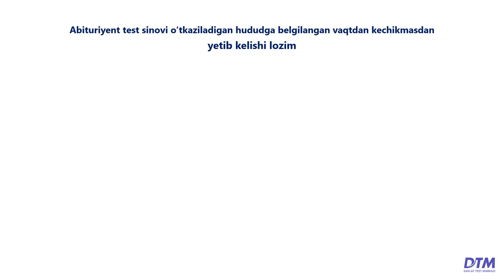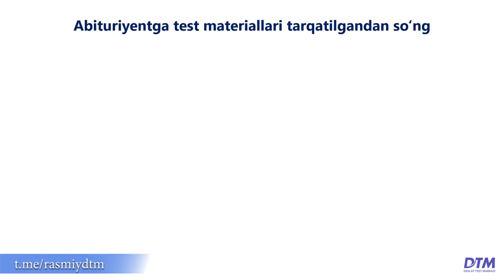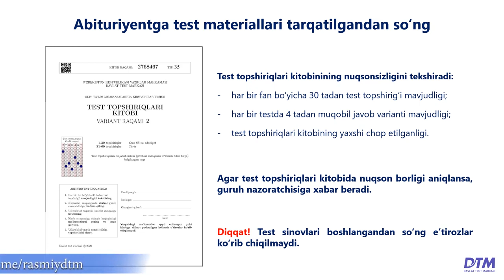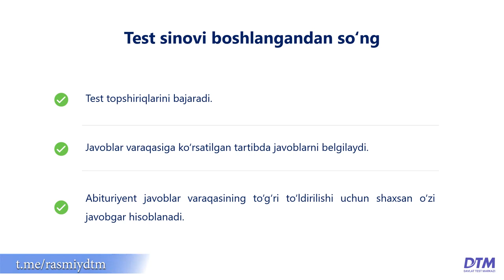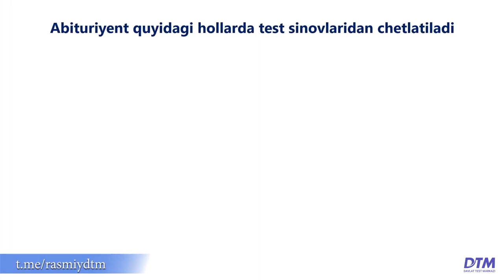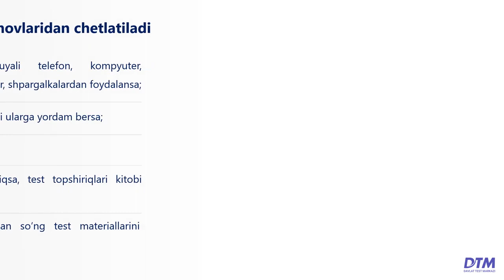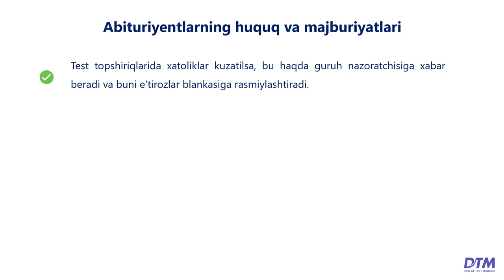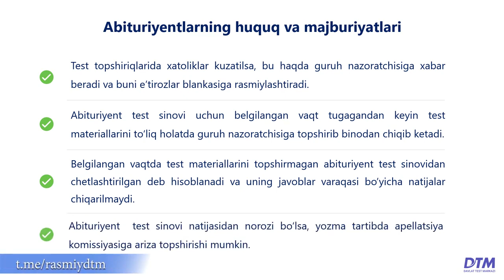ABITURIYENTLAR UCHUN YO'RIQNOMA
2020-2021-o‘quv yili uchun oliy taʼlim muassasalarining bakalavriat taʼlim yo‘nalishlariga o‘tkaziladigan test sinovlarida abituriyentlar uchun muhim yo‘riqnoma

Ushbu yo‘riqnomada:

✅ pandemiya sabab imtihon bo‘lib o‘tadigan binoga kirish tartibi;
✅ savollar kitobchasi va javoblar varaqasi bilan ishlash tartibi;
✅ qanday hollarada abituriyent test sinovlaridan chetlatilishi;
✅ abituriyentlarning imtihondagi huquq va majburiyatlari;
✅ test sinovi natijalari eʼlon qilinganidan keyingi appelatsiya jarayonigacha bo‘lgan barcha muhim maʼlumotlar berilgan.